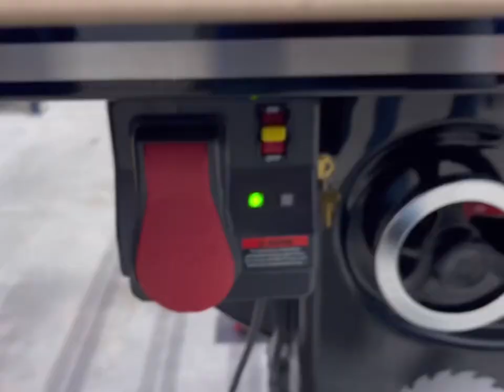PART 3: CARGO TRAILER DUAL LEVEL CASSETTE TOILET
This video shows more cargo trailer interior progress including the cabinet top as part of the concealment of the toilet.   The bifold countertop extension folds back to provide Urinal functionality.  The folded countertop also captures and holds the toilet seat up and out of the way.  The toilet also lowers to the floor for more serious functionality.    A custom back light illuminated front blue acrylic insert bifold five panel front cabinet door is next.